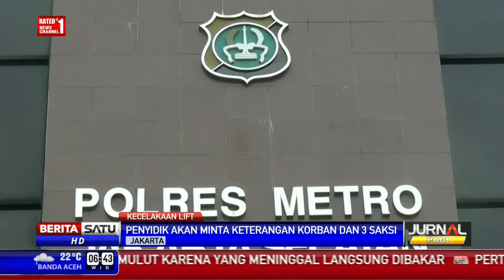Korban Selamat Insiden Lift Jatuh akan Diperiksa Penyidik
Abdul Rahman yang merupakan satu-satunya korban selamat dalam insiden lift jatuh di Gedung Nestle, Jalan TB Simatupang, Jakarta Selatan akan diperiksa penyidik Kepolisian saat kondisinya membaik.

Facebook.com/BeritaSatuTV
Youtube.com/BeritaSatu